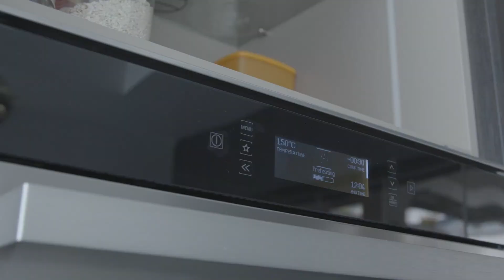Sourdough cracker w/ Basil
Recently the weather has been cloudy and rainy.

Today i want to share a recipe on how to make Sourdough Crackers with Basil. I Love making this cracker because it taste good and very easy to eat!

here are the ingredients:
Discarded starter  200g
Salt                         1-2g
Basil                       2tbsp